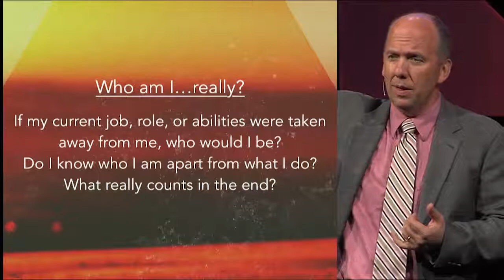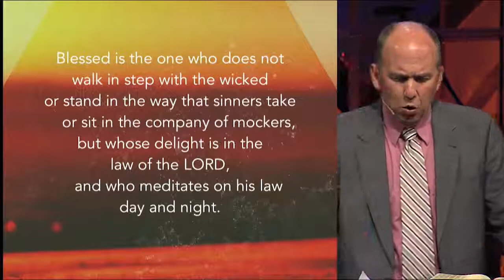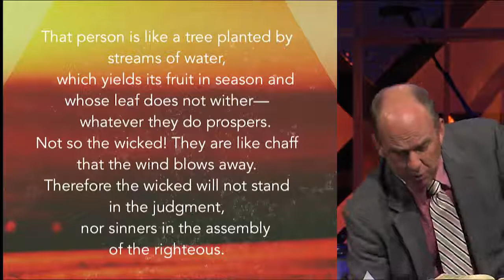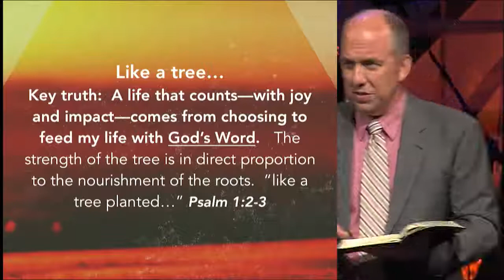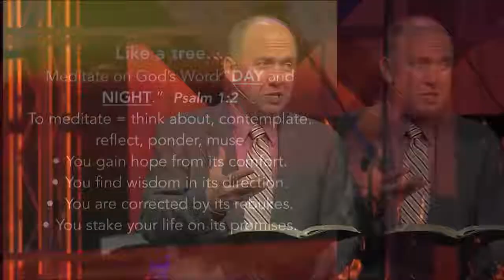Psalm 1: Standing strong for life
In this clip from the Summer in the Psalms series, Pastor Jonathan Schaeffer talks about how we can stand firm in Christ despite our circumstances.